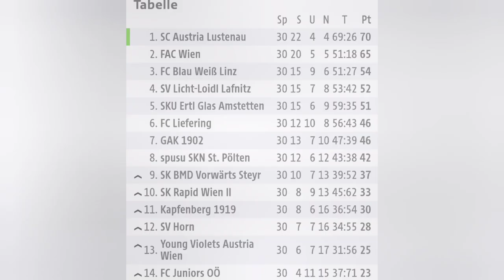Austria Lustenau Meisterfeier 22.05.2022